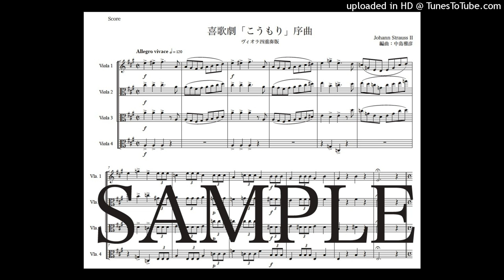ヨハン・シュトラウス2世「こうもり序曲」ヴィオラ四重奏版（編曲：中島雅彦）